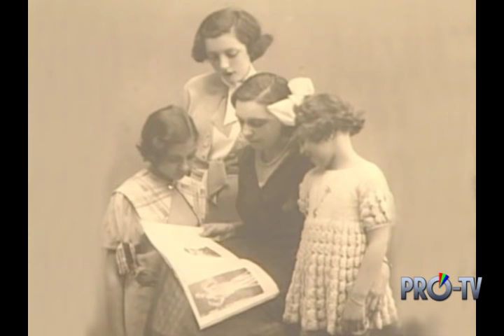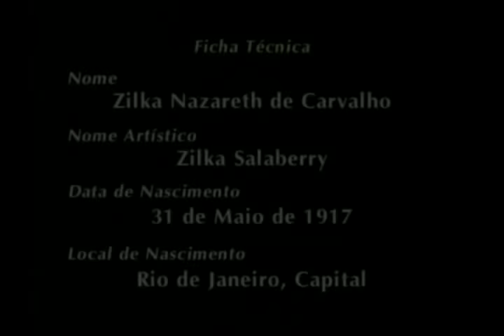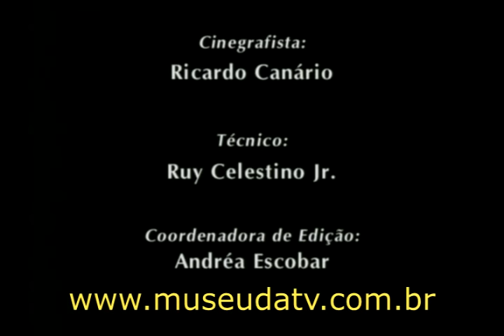Zilka Salaberry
Depoimento de Zilka Salaberry  para a Pró-TV/Museu da Televisão Brasileira concedido em 13 de agosto de 1999.